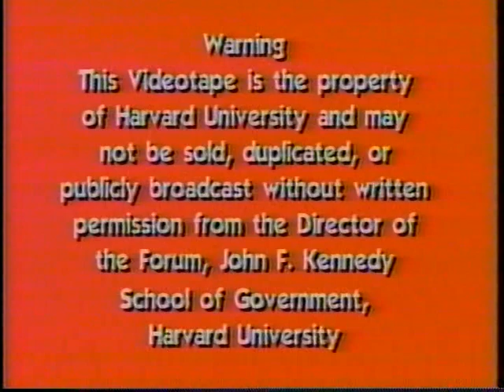Finding Justice Within the Criminal Justice System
Date: Sunday, April 05, 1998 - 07:00PM